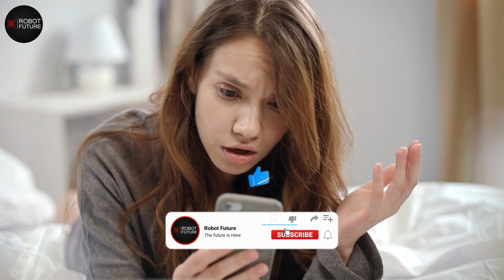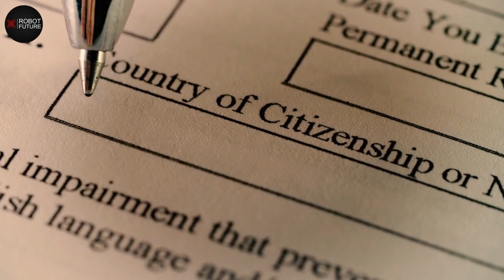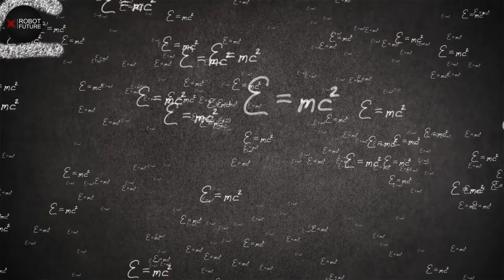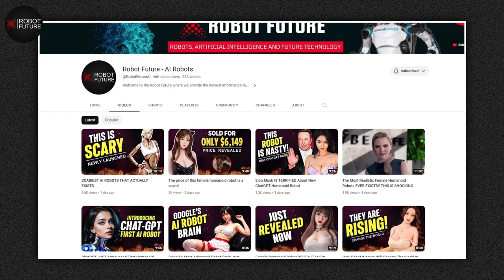She's Human But Not Really Shocking Interview with a Female Humanoid Robot!